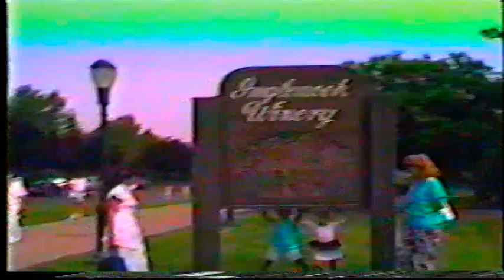Shehummsalot - Christmas 1991 or 1992